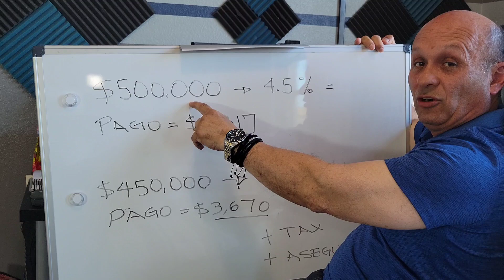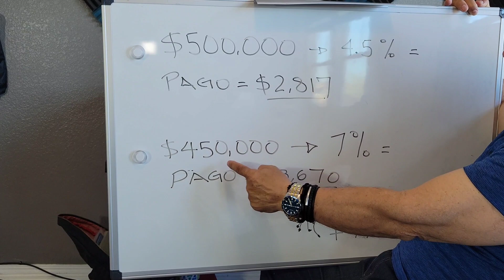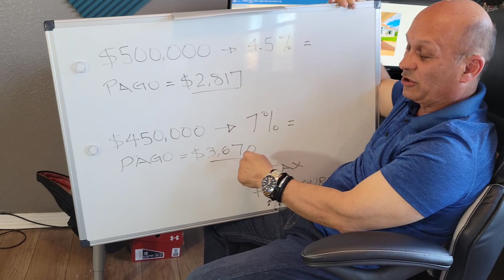Cuando es el mejor momento para comprar tu casa?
Cuando es el mejor momentopara comprar tu casa? en este video te decimos cuando debes de comprar tu casa y como hacer los numeros para saber hasta cuanto puedes comprar.

Para comprar o vender una casa en Los Angeles, Orange County, San Diego y Riverside County llamen a Juan Pablo Londono al 📞 .

Ayudando desde el 2,003

BRE 01387564